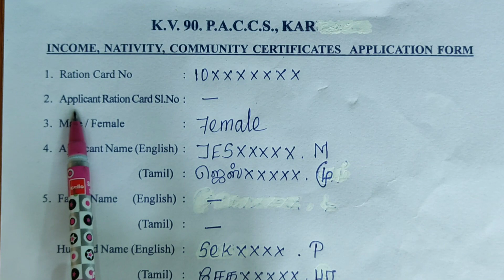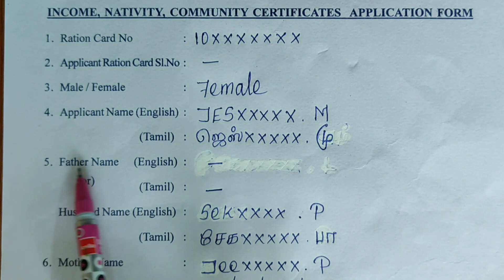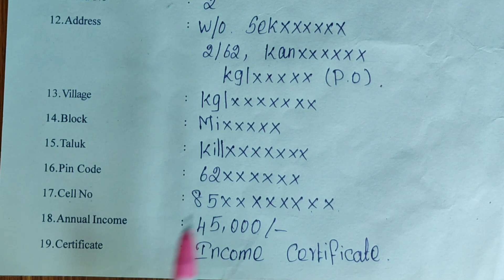Income Certificate Apply Process/Form Fill Up Community/Apply For Nativity Certificate Tamil Nadu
CITTU TECH

Friends, in this video you can see Income Certificate Apply Process

1)Form fill up community
2)Apply for nativity certificate tamil nadu
3)Income certificate apply form fill up
4)Income nativity community certificate tamil
5)Income certificate apply form
6)How to fill community form in tamil
7)Community certificate application form
8)Nativity certificate tamil
9)Caste certificate application form
10)How to apply income certificate